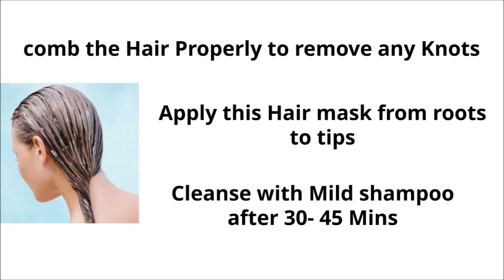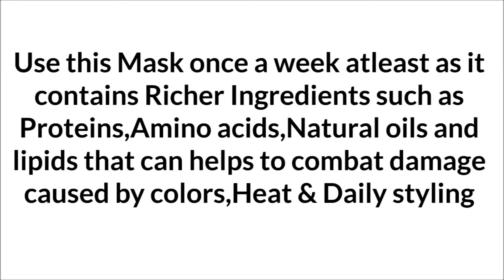Apply This HOMEMADE MASK On Your HAIR And Wait For 30 Mins.The Effects Will Leave You Breathless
HOMEMADE HAIR MASK,DIY DEEP CONDITIONING HAIR MASK.

Hi Guys,

                          Hair loss is a common problem that many people experience. Hair primarily constitutes of proteins and amino acids and eggs are powerhouses of proteins, vitamins and fatty acids that nourish the hair extensively. The egg is a great solution to most of the hair problems, and they are easily available, inexpensive and are natural alternatives that can be used both internally and externally for hair growth. Eggs make the hair strong, prevent breakage, make them soft and help in their growth. While artificial products strip the hair of its natural oils, eggs help to restore the natural oils present in the hair and scalp. This is what makes the egg for hair loss and egg for hair fall remedies so popular.

If you have extra oily hair, the best treatment for you will consist of egg whites; egg whites help remove excess oil from the hair. If, on the other hand, you have dry to normal hair, then a hair mask consisting of yolks is probably the best treatment for your hair. Egg yolk helps moisturize dry hair and has emollient properties as well.

The egg yolk therapy helps an individual attain beautiful hair. Applying the yolk will make hair strong and silky. It will also result in minimal breakage. Hair that is otherwise frizzy and dull becomes more manageable. Using eggs adds volume to your hair and gives it a natural healthy shine. It acts as a natural conditioner and moisturizer which keeps your hair hydrated all the time.

lps in Eggs contain all the major essential vitamins, minerals and proteins except Vitamin C. Eggs contain proteins that promote hair growth and condition the hair. Nutritional content of the egg is listed below:

Lecithin: This fatty protein found in the egg yolk helps in reducing frizz and hemaking hair smooth. It prevents the hair from becoming brittle and prevents hair loss as well.

Vitamin A: The Vitamin A present in the yolk helps in the production of sebum. It helps in controlling dandruff. Vitamin A prevents drying of the scalp and promotes hair growth and prevents hair loss.

Vitamin D: Egg yolks are one among few other foods that naturally contain vitamin D.

Vitamin E: Eggs also have vitamin E which promotes hair growth. They protect the hair against harmful UV rays and pollution. Vitamin D helps in improving the texture of hair, thus making it smooth and manageable.

Vitamin B: Eggs also provide vitamins B1, B2, B12, biotin, choline, pantothenic acid, and niacin which are essential for healthy hair. Niacin or vitamin B3 increases the energy metabolism in cells, thus inducing hair growth. Thinning of hair is in fact a symptom of niacin deficiency. Choline is also a member of vitamin B group that helps to prevent hair loss and baldness. Vitamin B-5 or pantothenic acid is supposed to prevent premature greying of hair.

Biotin Or Vitamin B7: Helps in renewing the follicles and roots of the hairs that are already growing. Biotin in the egg helps to maintain healthier roots and follicles of the hair.

The yolk may sometimes contain red or brown spots which are called blood spots. They are harmless pieces of tissue. Most of the vitamins present in the eggs increase oxygen production and stimulate more blood flow to the scalp. This helps in preventing hair .All these elements prevent hair loss by strengthening the hair. Sulphur in egg yolk stimulates the scalp and increases hair growth.

Egg White: Egg whites are one of the best sources of protein. Protein makes hair follicles stronger. They also contain folate and other minerals that stimulate hair growth and prevent hair loss. Folic acid or vitamin B-9 is very much required for healthy hair. Folic acid induces growth of red blood cells and helps in cell division. Thus it aids in preventing hair loss and promotes hair growth. Egg white contains over 50% of protein in the egg.

Always remember to wash off your hair with cold water after using any egg pack. Washing hair in warm water after applying an egg based hair pack curdles the egg and it sticks to the hair.
Remember to use a mild shampoo after using the egg mask.
Also remember to reap the benefits of egg, it requires several treatments before the changes start getting noticeable.
Eggs help even much damaged hair to appear healthier and stronger.
Use these egg masks for hair loss and get rid of hair fall today.

Love,
Bhavana.